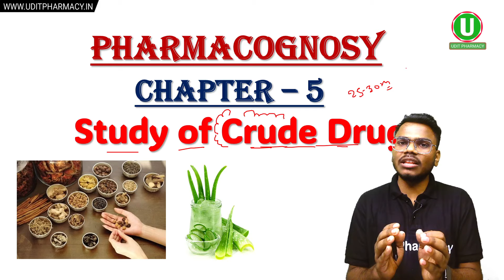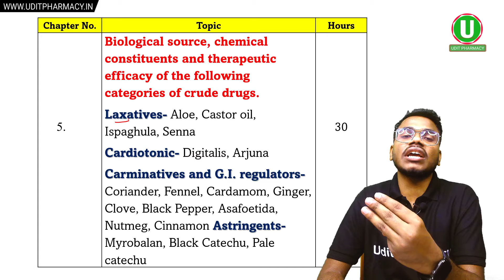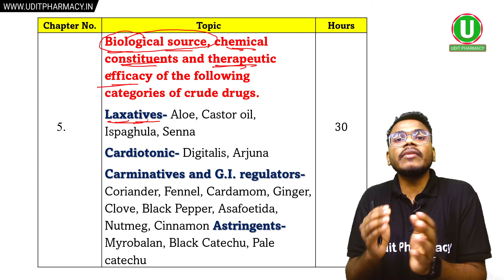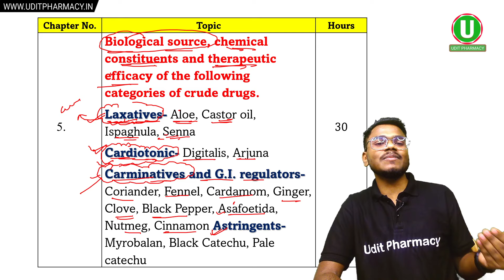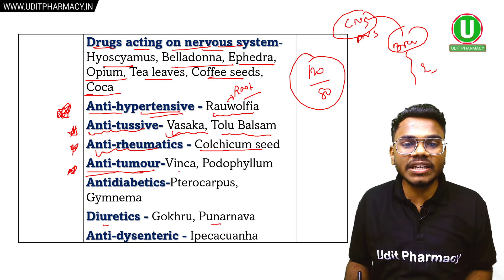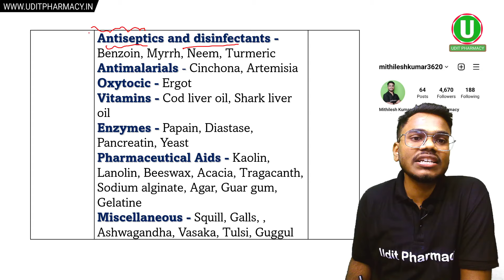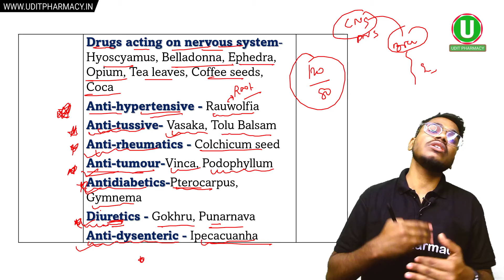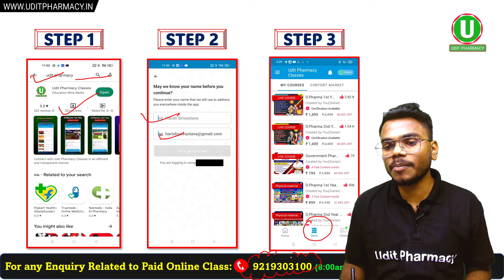Drugs को कैसे याद रखें । Study of Crude Drugs । Pharmacognosy । D.Pharma 1st Year imp. question